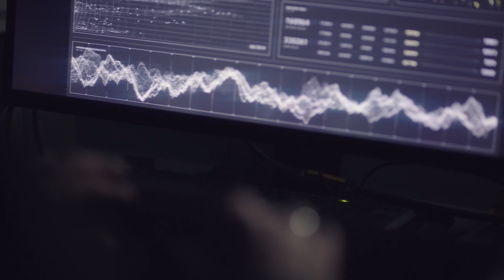Renault 2027 Vision Concept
To celebrate 40 year of experience in Formula 1, Renault has created the R.S. 2027 Vision concept vehicle that embodies the vision and future of Formula 1.